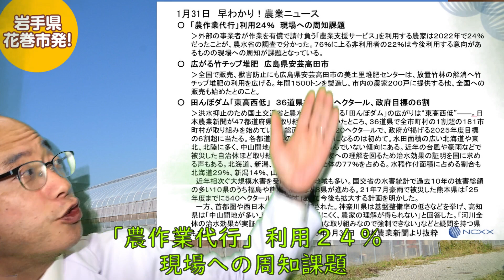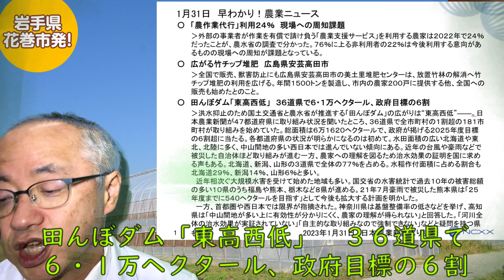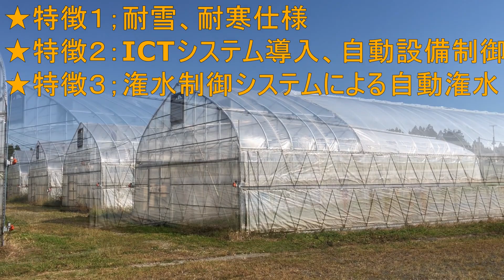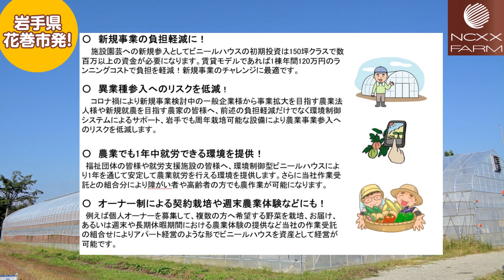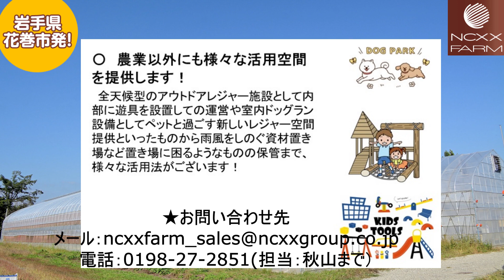早わかり！農業ニュース2023年1月31日